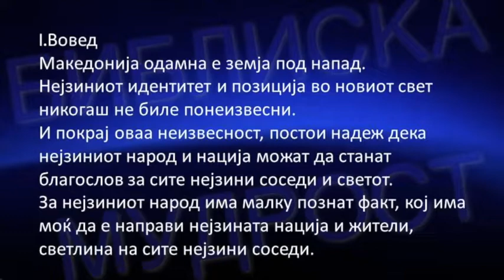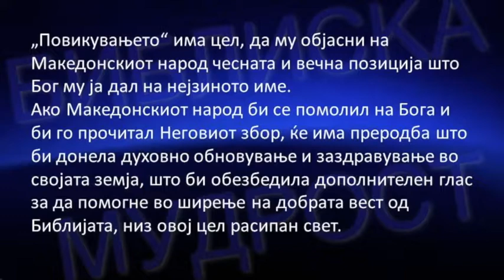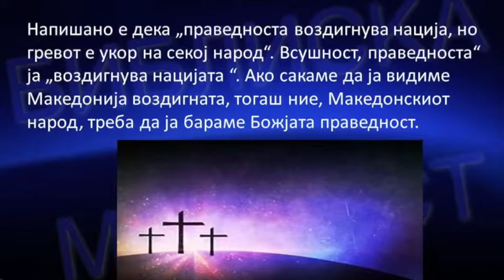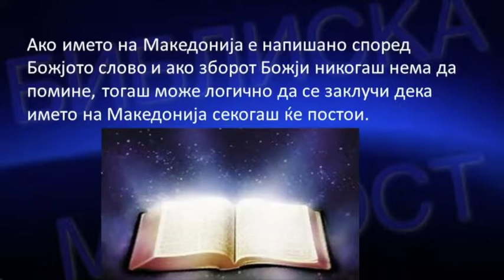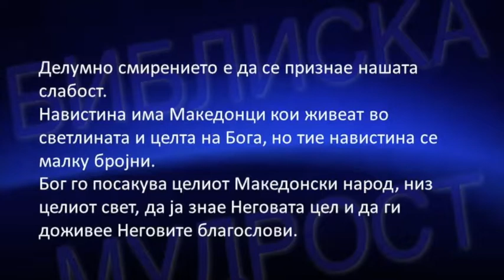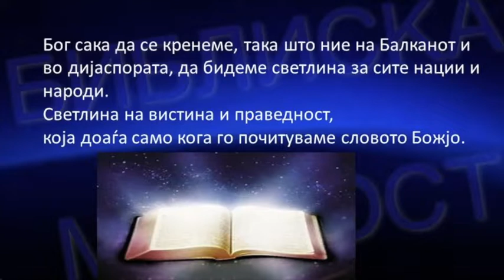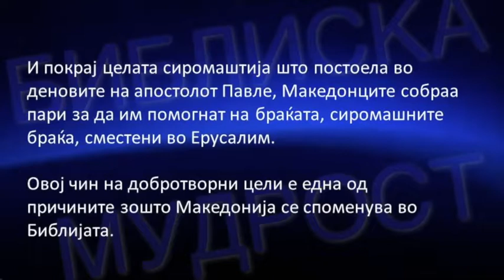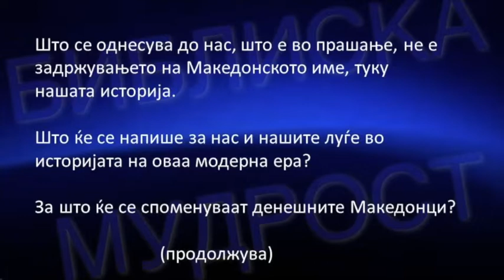Povik za Makedonija - Call To Macedonia Part #1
God challenged an educated and successful Macedonian man to put a Challenge to the people of Macedonia.
He asked Makedonska Evangelska Crkva in Melbourne Australia to help share this message with Macedonian people around the world.
This is the first public release of this important message.
The message is in three parts, so this is only Part #1.
Parts #2 and #3 will follow.

Yasminka Nikova has done the excellent narration and John Izev has prepared this video.
Ke Te Proslavuvam O Boje is an original song written and performed by Ps Chris Field.

Please pass this video to all of your Macedonian friends and contacts as this is a message for All Macedonians.